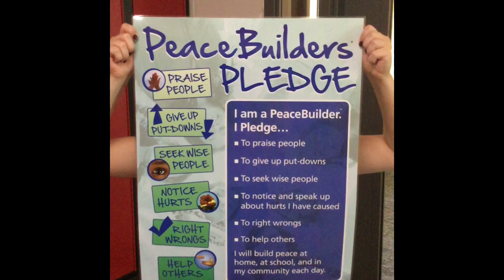Daily announcements 10/12